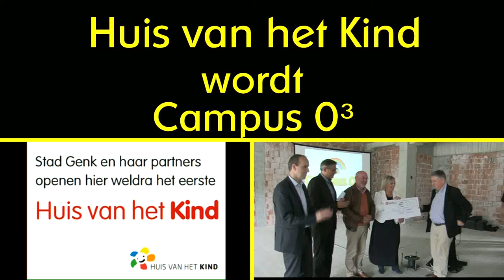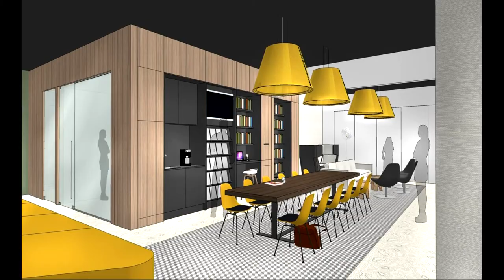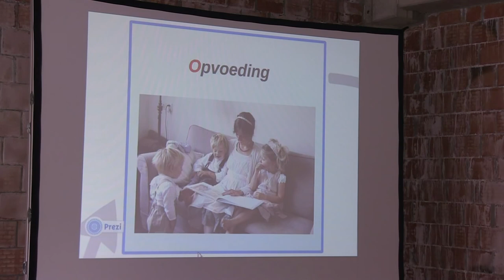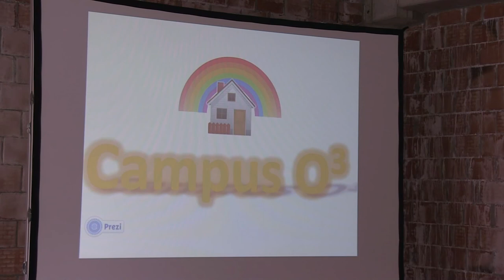campus O3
Nieuwe naam voor Het Huis van het Kind in Genk